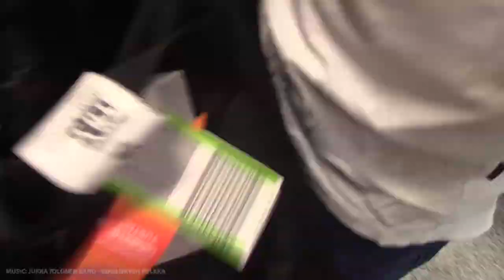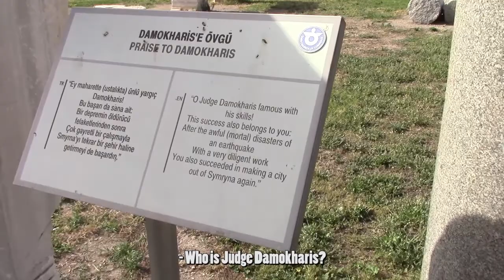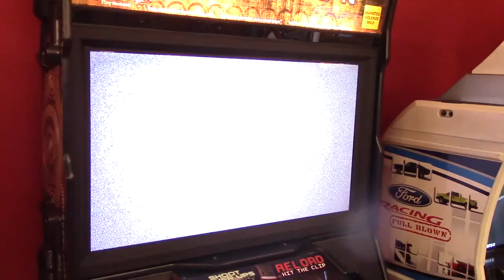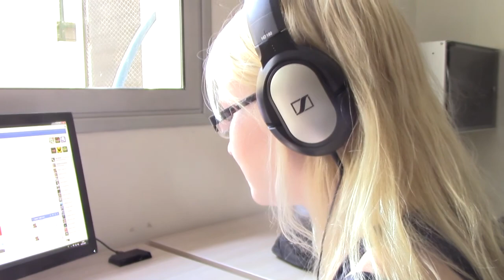Campusit goes to Turkey vol. 2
The students of Mikkeli University of Applied Sciences who work in CampusIT went abroad from Finland all the way to Turkey. It was a part of the Erasmus IP project to Izmir in June 2014. The theme was European Perspectives on Cultural Codes in Art (EPOCCA).